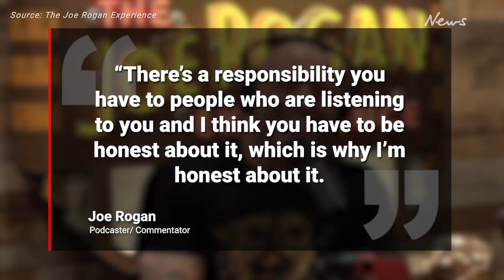‘Come clean’: Joe Rogan‘s bombshell accusation at The Rock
UFC commentator Joe Rogan has called on Dwayne “The Rock” Johnson to “come clean”, accusing the Hollywood star of using steroids.